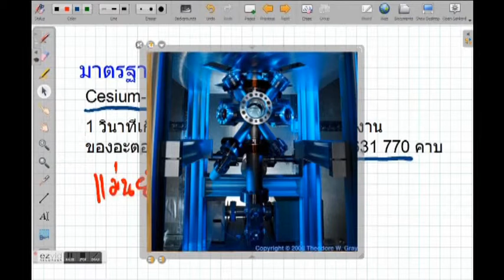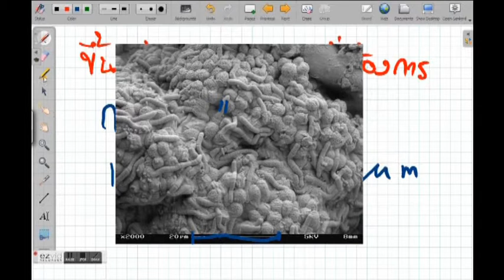ฟิสิกส์บทนำ - นิยามของหน่วยวัด เมตร วินาที กิโลกรัม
นิยามตามระบบ SI ของหน่วยวัด เมตร วินาที กิโลกรัม ที่ใช้กันบ่อยในวิชาฟิสิกส์ ม.ปลาย